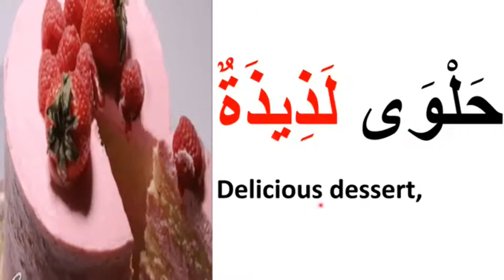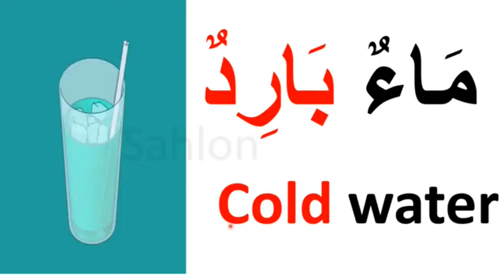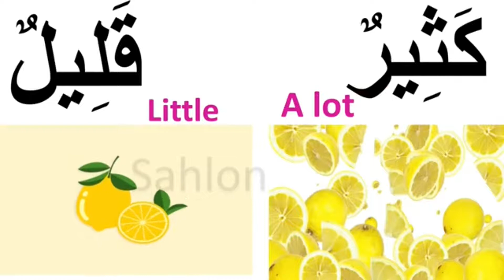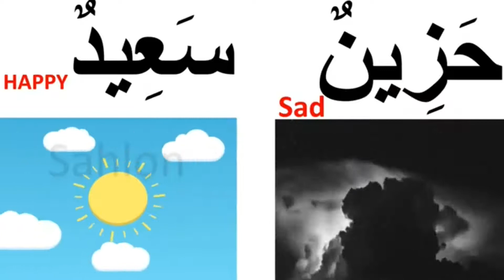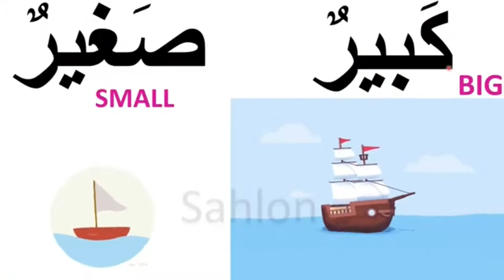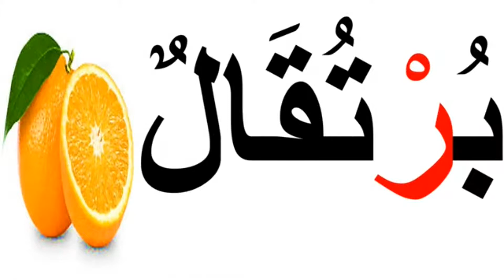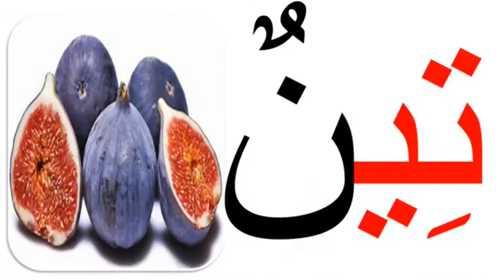40 Arabic( MSA) Words for Everyday Life - Basic Vocabulary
🍡🍊ARABIC CONVERSATION/PHRASES:GOOD  MANNERS/ETIQUETTES

🍓ARBIC PHRASES/CONVERSTION: COMMUNICATION & SOFT SKILLS

🍈ARABIC VOCABULARY./VOCABULAIRE EN ARABE

🍋ARABIC SHORT STORIES/RIDDLES

🍉ARABIC READING COMPREHENSION

🍧DIFFICULT ARABIC ALPHABETS

🍍SPEED UP ARABIC READING FLUENCY

🍿ARABIC FOR DISINTERESTED/ RESISTANT STUDENTS

🍚ARABIC FOR (EXTREMELY) YOUNG STUDENTS(6 MONTHS-3 YEARS)